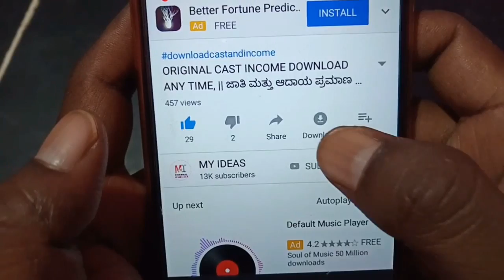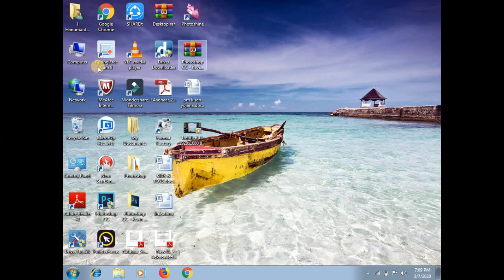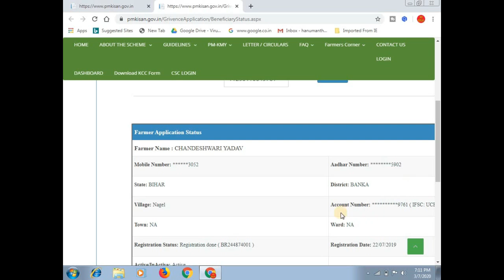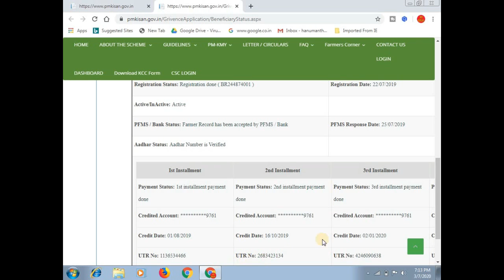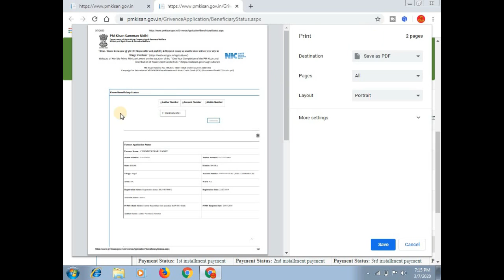pm kisan samman nidhi yojana change Account number/ifsc code/Name/Aadhar number online || ಕನ್ನಡ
ಈ ವಿಡಿಯೋ ದಲ್ಲಿ ನೀವು ಪಿ ಎಂ ಕಿಸಾನ್ ಸಮ್ಮಾನ್ ನಿಧಿ ಯೋಜನೆಗೆ ಅರ್ಜಿ ಸಲ್ಲಿಸಿದ್ರೆ ಒಂದುವೇಳೆ ಅಕೌಂಟ್ ನಂಬರ್ ಹಾಗು ಬ್ಯಾಂಕ್ IFSC ಕೋಡ್ ತಪ್ಪಾಗಿದ್ರೆ ಅದನ್ನು ಯಾವ ರೀತಿ ಬದಲಾವಣೆ ಮಾಡುವುದು ಎಂದು ತಿಳಿಸಲಾಗಿದೆ

1. pm kisan samman nidhi yojana change Account number/ifsc code/Name/Aadhar number online

How To Change Name, Village Name, District Name, Aadhar card Number In Pm Kisan Samman Nidhi Yojana

More:-

                                 ವಂದೇ ಮಾತರಂ ".

More :-